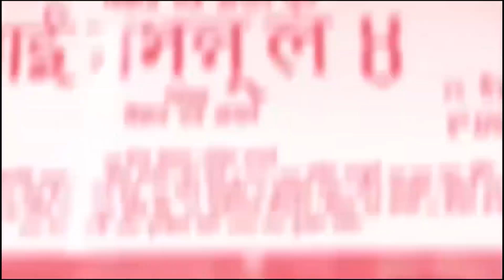पूजा–आकाशले ब्रेकअपमा मन सम्हाल्दा सोनमलाई डर/ फ्यान किनेकोबारे बल्ल बोले/pooja aakash sonam guf gaf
Guest: Pradeep khadka/pooja sharma/sonam thopden